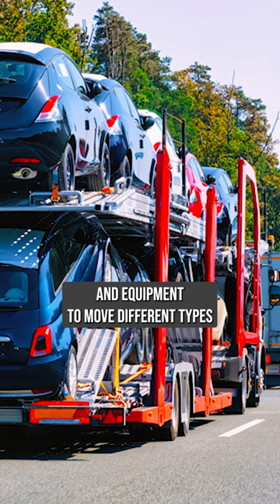Car Shipping In Mosses | AL Vehicle Shipping | Mosses Car Transport Services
A1 Auto Transport is a reliable car shipping company that offers transportation services to Mosses, AL. Their services are designed to ensure that your vehicle is transported safely and efficiently. They offer a range of shipping options, including open-air and enclosed carriers, to cater to the unique needs of their clients.

One of the key benefits of shipping your car with A1 Auto Transport is their door-to-door service. They will pick up your car from your desired location and deliver it to your destination, making the process convenient and stress-free. This is particularly useful if you have a busy schedule, and cannot accommodate the time-consuming drop-off and pick-up process at the transport terminal.

A1 Auto Transport is also committed to providing excellent customer service. Their team of professionals is experienced in handling all types of vehicles, including classic cars, sports cars, and luxury vehicles. They also provide customers with regular updates on the status of their shipment, which helps to build trust and confidence in their service.

Another benefit of using A1 Auto Transport is their affordable pricing. They offer free quotes and a price match guarantee, which ensures that you get the best value for your money. This makes it easy for you to budget for your car shipping needs and get your car transported without breaking the bank.

A1 Auto Transport is also fully licensed and insured, which gives you peace of mind knowing that your vehicle is protected against any damages that may occur during transportation. In the unlikely event that something goes wrong, they have a claims process in place to ensure that you are compensated accordingly.

In summary, A1 Auto Transport is a reliable and trustworthy car shipping company that offers exceptional services to Mosses, AL residents. Their commitment to customer satisfaction, convenient door-to-door service, affordable pricing, and insurance guarantees make them an excellent choice for anyone looking to transport their car.